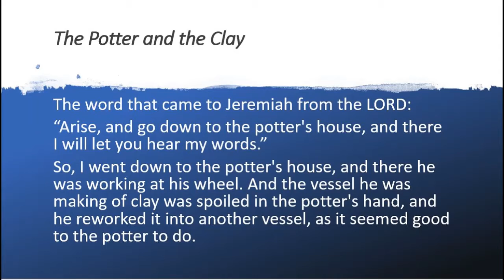Let's do a NEW NORMAL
No more "Business as usual." said the Potter to the Clay